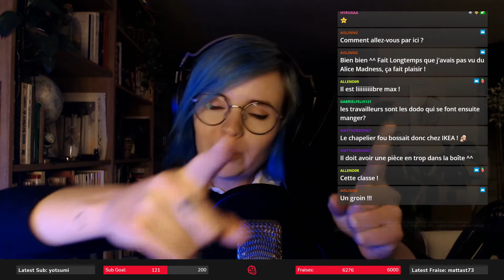Alice Madness : Le lièvre de Mars | LET'S PLAY FR #5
Je retrouve mon jeu du cœur et premier let's play ever : Alice Madness Returns. Va-t-on le finir enfin ? Qui est cette fameuse reine rouge ? Et qui a provoqué l'incendie qui nous a plongé dans la folie ?